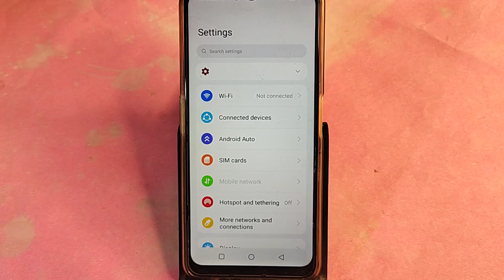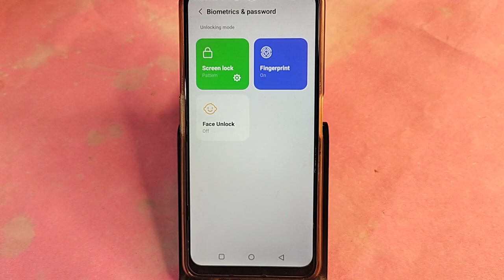Moto G64 5G me fingerprint kaise hataye, how to remove fingerprint lock in Moto G64 5G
Best powerful CPU under 10k

60-Inch Tripod with Bag

7 Socket 6A Extension Board

multiplug Extension